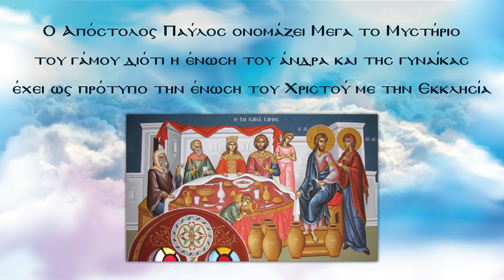Χωρίς Αγάπη δεν υπάρχει Θεός